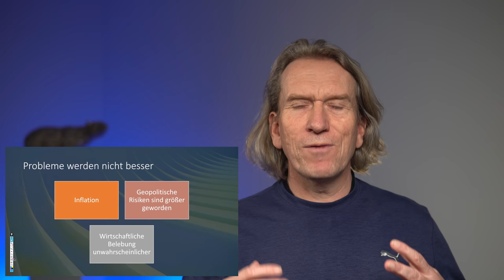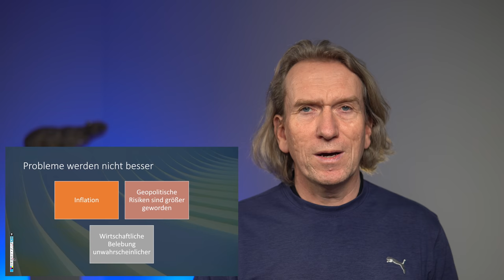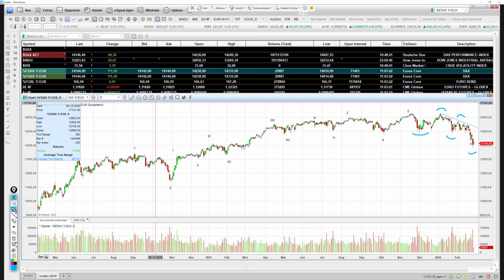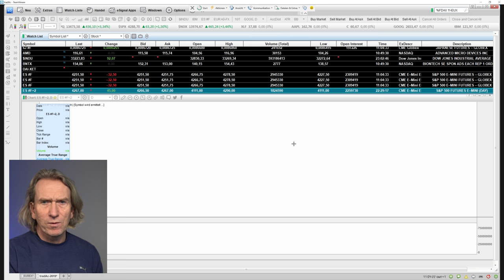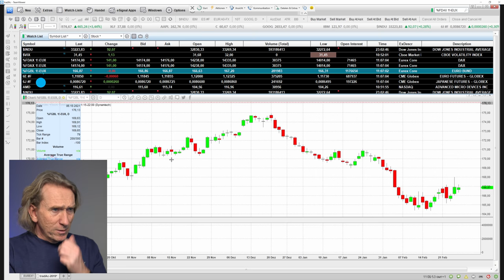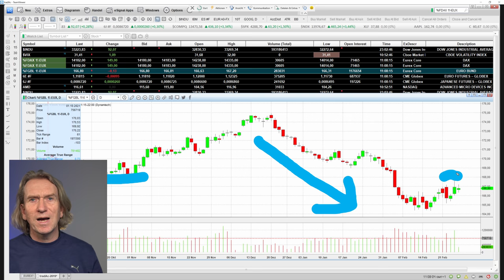tradAc | UKRAINE-KRIEG - Es wird nichts mehr wie vorher! Auch am Aktienmarkt nicht!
➡️ in meinem heutigen Marktkommentar erzähle ich euch, was mit dem Aktienmarkt auf Grund der aktuellen Situation geschehen wird. Eins ist ganz klar! Die Sicherheit ist ist dahin! Nichts wird mehr so sein, wie es mal war! ⬅️

Hinterlasse mir wie immer gerne Deine Meinung und Deine Einschätzung in den Kommentaren!

00:00 Intro
00:09 Einführung in das Thema
00:55 Die Fakten
01:24 Welche Ziele verfolgt Putin? - Neue Weltordnung?
01:55 Alte Sicherheiten sind verloren!
02:28 Die Rolle der Sicherheit am Aktienmarkt
04:13 Die Probleme werden mehr und sie bleiben!
04:25 Die Inflation
05:50 Geopolitische Risiken
07:47 Wirtschaftliche Belebung unwahrscheinlicher
08:38 Ein Krieg auf 3 Ebenen
11:02 Der Wirtschaftskrieg und die Sanktionen
12:53 Der Aktienmarkt wird neue Bewertungslevel finden
14:06 Ein Blick auf den Chart
19:38 Verabschiedung & Endscreen

Einmal die Woche das Marktbriefing zu erhalten genügt Dir nicht? Du möchtest mein Video – Marktbriefing nahezu täglich erhalten? Oder Dich sogar für den FUTURES-Livetradingroom registrieren, in welchem Du durchgehend Einblick auf meinen Handelsbildschirm hast?
Wir melden uns so schnell wie möglich bei Dir.
Und wenn Du schon immer mehr über das Thema Day-Trading und Börsenhandel erfahren und lernen wolltest, Du aber nicht weißt, wie Du am besten in das Thema einsteigst, dann schau Dich auch gerne unter folgendem Link auf unserer Online-Lernplattform der „European Trading Academy“ um Dort gibt es viele weitere, auch kostenfreie Info-Webinare, die Dich sicherlich interessieren werden und Dir auf dem Weg zu einem erfolgreichen Trader helfen.
Aber auch Fortgeschrittene kommen hier auf Ihre Kosten insbesondere bei unserem Leveln 3-4. Vorbeischauen lohnt sich also.

Ausführliche Informationen zu meiner Person, der European Trading Academy und zu unserem Ausbildungskonzept findest Du unter diesem

📘Meine Buchempfehlung:

Hast Du neben den Videos Lust auf ein gutes Buch zu diesem Thema? Gerne empfehle ich Dir meine zwei Bücher: „Die Kunst des erfolgreichen Tradens“ zu erwerben